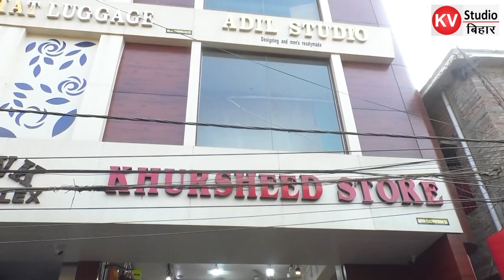खुर्शीद स्टोर बेगूसराय का एक शानदार प्रतिष्ठान.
जहां आप हर तरह के कपड़े खरीद कर मन पसंदीदा ड्रेस बनवा सकते हैं..
लहंगा, शेरवानी और हर तरह के सूट बनवाएं..